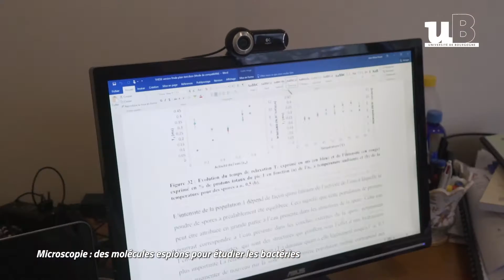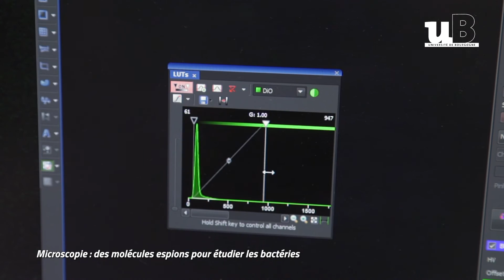Microscopie : des molécules-espions pour étudier les bactéries - Les dossiers de la recherche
Jean-Marie Perrier-Cornet est enseignant-chercheur à l'Unité Mixte de Recherche "Procédés Alimentaires et Microbiologiques" à l'université de Bourgogne. Son équipe utilise une technique d'imagerie appelée FLIM (Fluorescence-Lifetime Imaging Microscopy ou microscopie de durée de vie de fluorescence) pour étudier l'étonnante robustesse des spores bactériennes.

Cette vidéo a été réalisée dans le cadre du dossier de la recherche intitulé "Imagerie scientifique : quand les cellules rencontrent l'espace", que vous pouvez découvrir